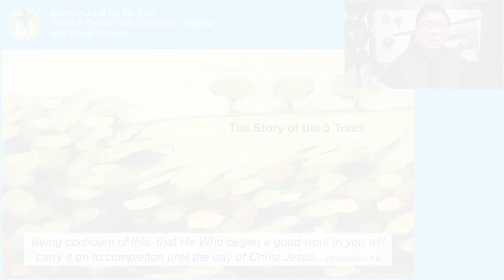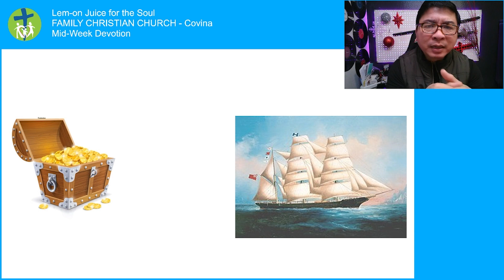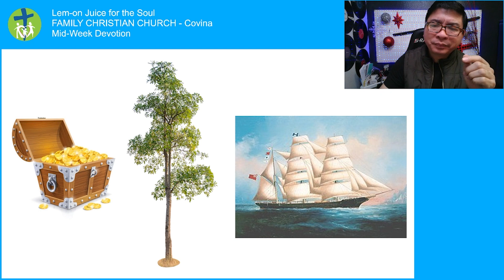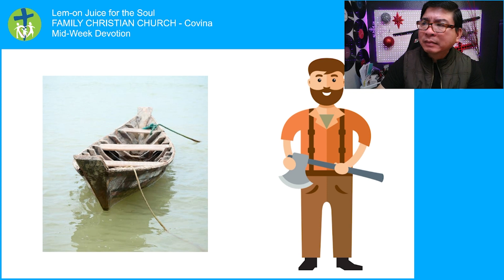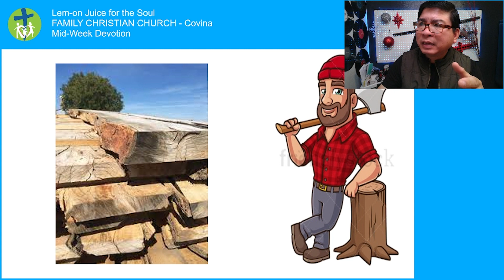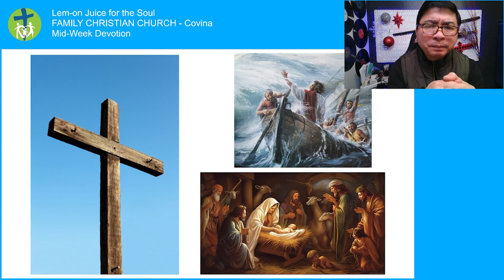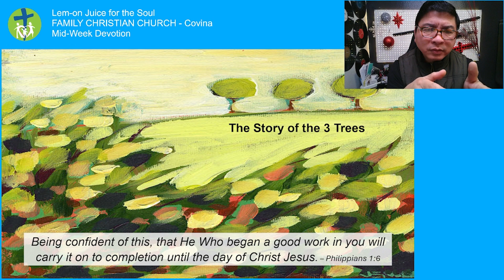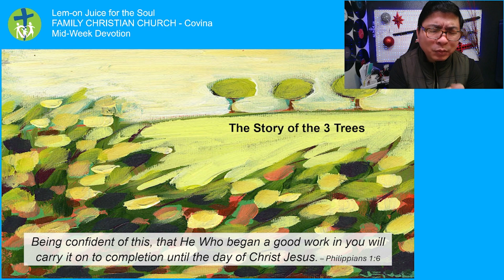Lem-on Juice For The Soul - The Story Of The Three Trees